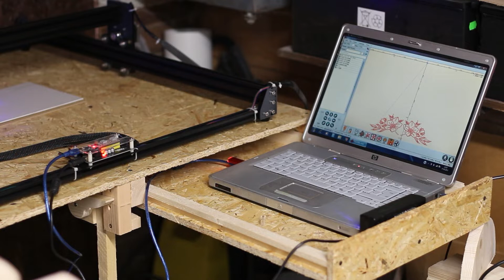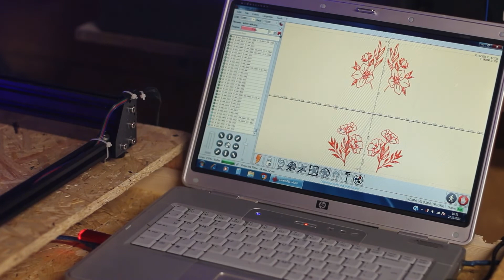Look how laser cuts and burns images on softwood.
Close up engraving softwood with a blue laser and how it looks.